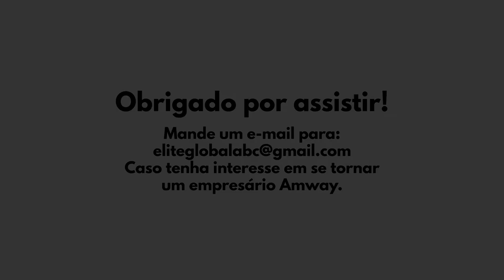Audio7 Por que precisamos de capacitação?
Helio Chiaradia informa que no negócio Amway, o empresário precisa de duas ações fundamentais que são aprender e ensinar. Esses dois pontos são tão importantes quanto vender e recrutar pessoas, já que você precisa ter um conhecimento básico da empresa, saber como funciona e principalmente como ensinar outros empresários a terem sucesso também. Envie esse áudio para algum downline que está começando o negócio e ajude-o na capacitação com o sistema educativo.